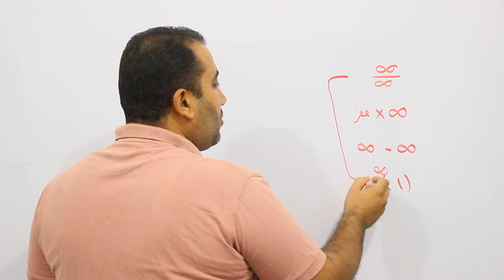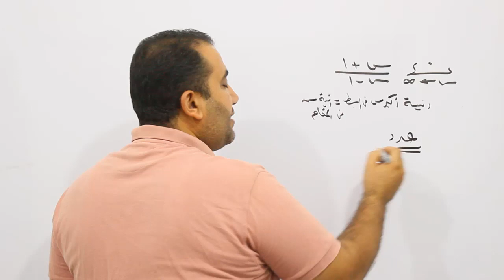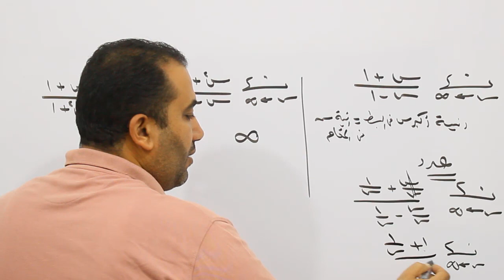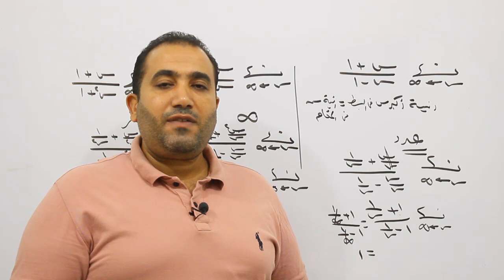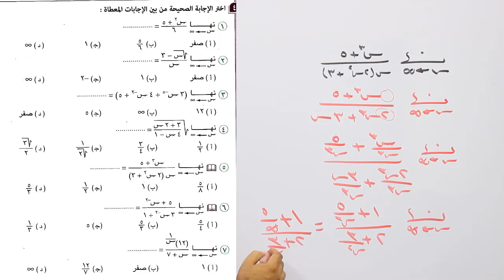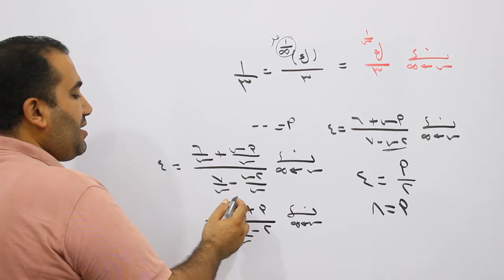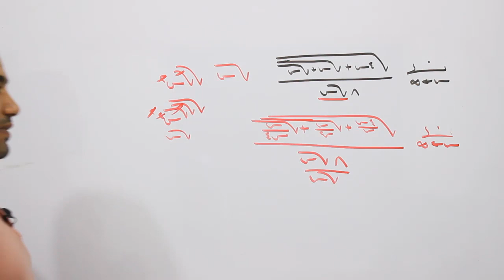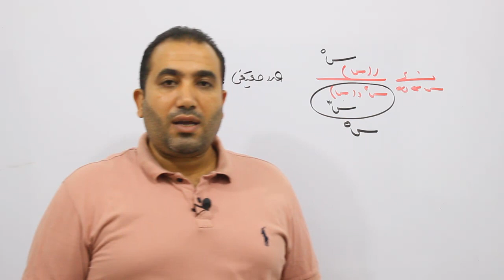نهاية اللانهاية :حل تمارين اختر تفاضل الصف الثانى الثانوى الترم الاول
رياضيات الصف الاول الثانوى رياضيات بحتة فرع التفاضل نهاية الملانهاية  حل تمارين اختر من كتاب المعاصر